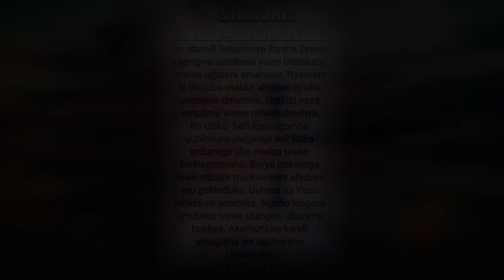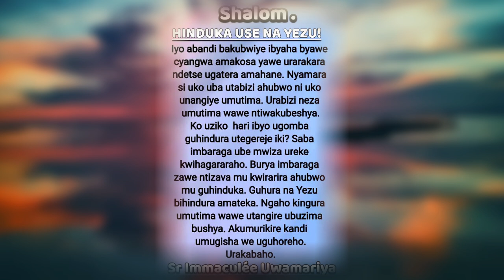NIBA UDAHINDUTSE! || Ijambo ry'Imana ryo kuwa 26-2-2021 tugezwaho na Sr Immaculée:URAKABAHO.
IJAMBO RY'IMANA RYA BURI MUNSI.
SHALOM. NIBA UDAHINDUTSE!
Inzira nziza n’inzira mbi zose zikuri imbere. Niwowe ugena iyo uzanyuramo. Ariko uzibuke ko guhitamo kwawe kuzajyana n’ibizakubaho mu gihe kizaza.
Nta mpamvu yo kuba mubi. Nta mpamvu yo gusubira inyuma ugatezuka mu cyiza. Hari abatangira neza bakarangiza nabi.
Hari n’abari mu nzira mbi bahindura icyerekezo. Uko byagenda kose hitamo Imana kuberako igukunda bihebuje. Ikumurikire kandi umugisha wayo uguhoreho. Urakabaho.
Tuzirikane amasomo yo ku wa 26/2/2021 :
Ez 18,21-28
Zab 129